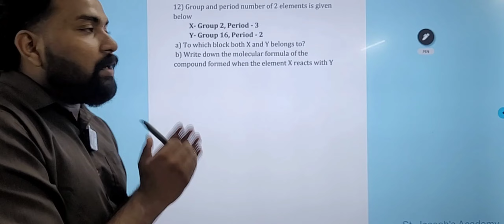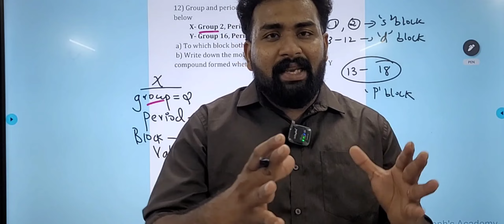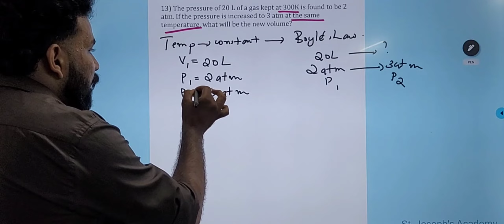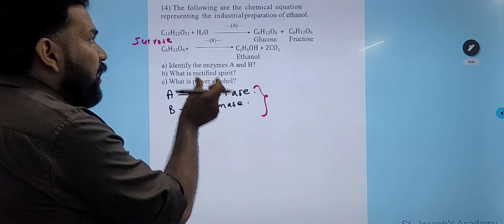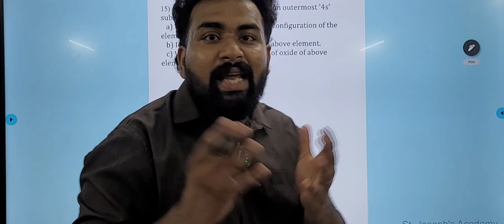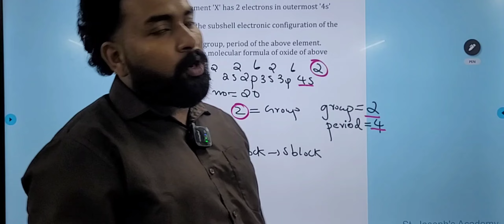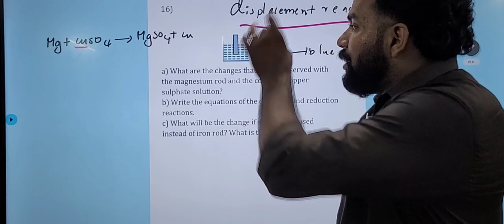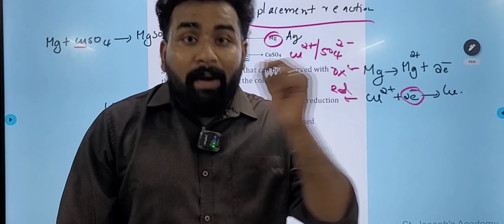SSLC chemistry 3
SSLC Chemistry Last Revision Videos-3 @stjosephsacademy4education799 @XylemSSLC2023  @ExamWinnerSSLC @publicexamsupport @Eduport_SSLC